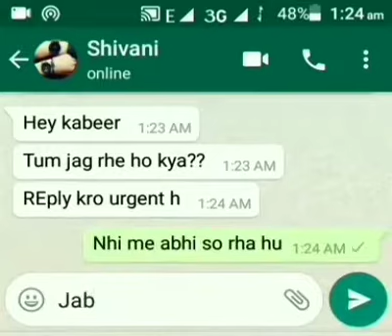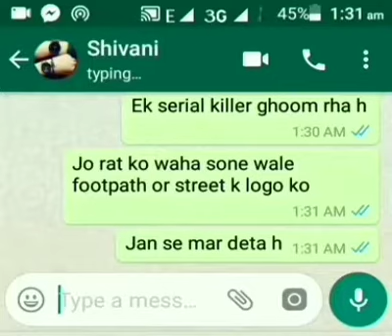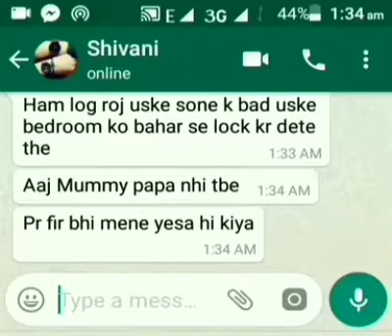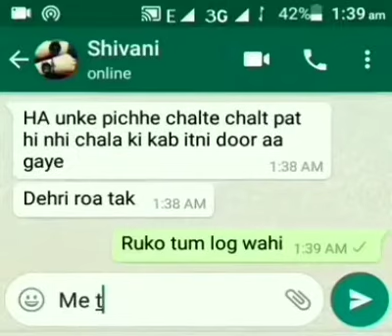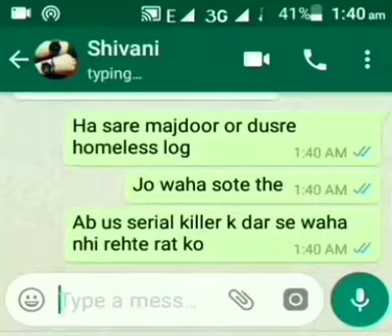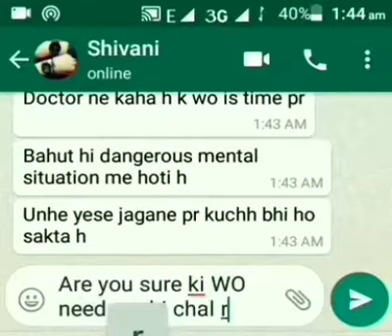Horror WhatsApp chat story_sleep_walking part-1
Ek ladki apne padosi ko call karke uski help k liye bulati Jai. Akhir Kyu??